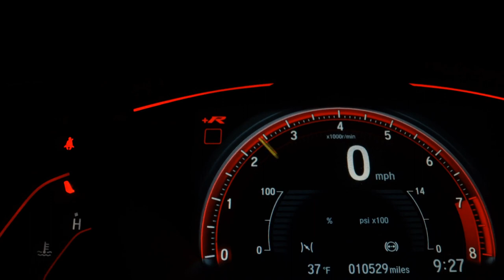PEUGEOT 2008 - 2016 - Santo André/SP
* C/ IPVA PAGO 2023 *

Dados do Veículo
Veículo: PEUGEOT / 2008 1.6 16V GRIFFE
Ano: 2015/2016
Combustível: FLEX
Portas: 4 PORTAS
Câmbio: Automático
Cor: PRATA
KM: 87.872

✅ Air Bag
✅ Alarme
✅ Ar Condicionado
✅ Ar Quente
✅ Desembaçador Traseiro
✅ Direção Hidráulica
✅ Encosto de Cabeça Traseiro
✅ Freio ABS
✅ Retrovisores Elétricos
✅ Travas Elétricas
✅ Vidros Elétricos
✅ Volante com Regulagem de Altura
✅ Limpador Traseiro
✅ Piloto Automático
✅ Bluetooth
✅ Air Bag Passageiro
✅ Porta Copos
✅ Direção Elétrica
✅ Retrovisor Retrátil
✅ Som Original